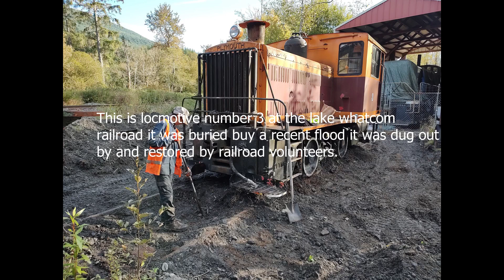Locomotive number 3 at the lake whatcom railroad first start in 2 years.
number 3 is a Plymouth ml-6 it was buried buy a flood. it was dug out and restored to operating concoction.